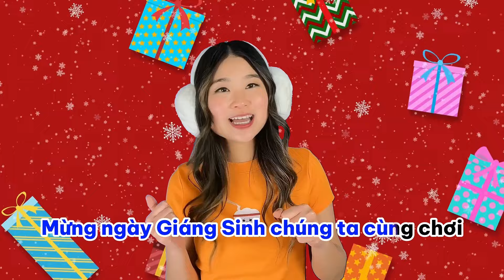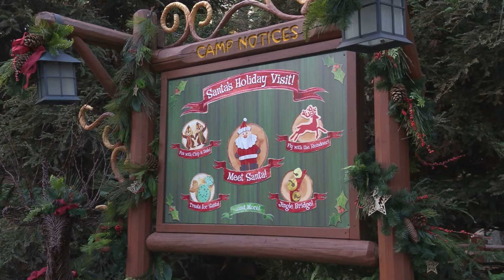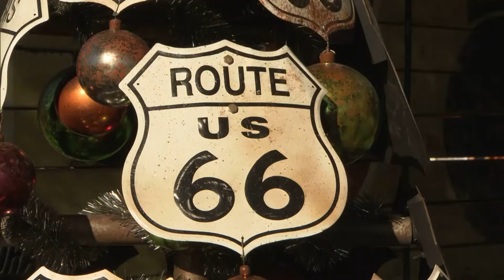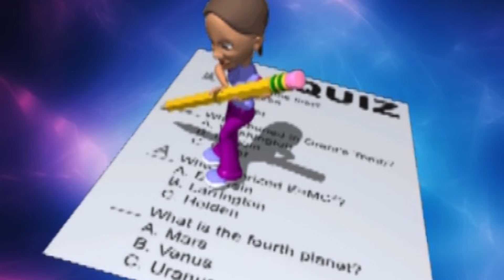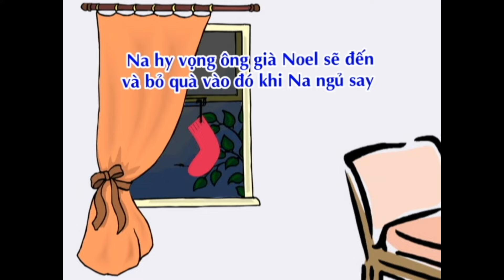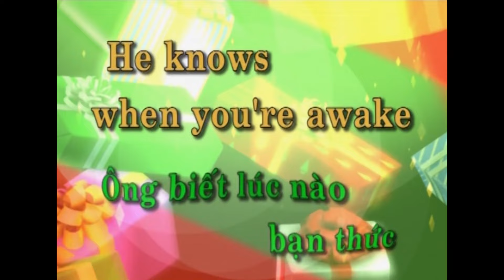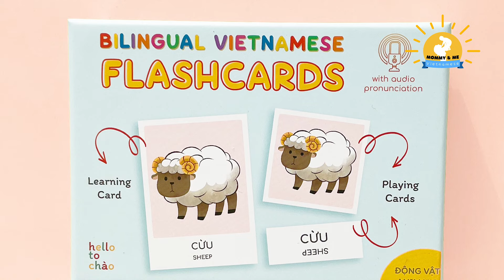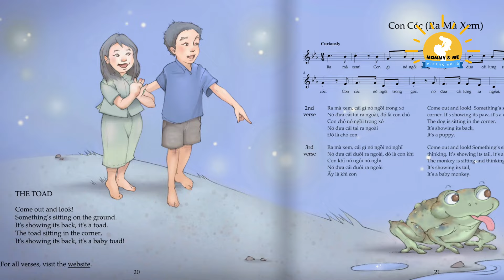Ep 12 Christmas Giáng Sinh Nô-en Noel - Vietnamese Bilingual Learning for Babies, Toddlers & Kids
🌟 Join us on a magical journey into "Christmas - Nô-en or Noel" for kids! 🎶 Explore the holiday spirit through catchy songs, lively Vietnamese lessons, and super-fun activities!

Uncover the joy of the winter season in both English and Vietnamese!  Toe-tapping tunes and engaging lessons make learning a breeze, turning gratitude into a musical adventure! 🎤🎵
Who says learning a new language can't be fun? 📖🌟

Produced by
Sophie Bảo Trân

Starring Baby Aria, Sophie Bao Tran, Jennifer Ngoc Tran & Friends

Cao Bá Thông

Vocals:
Sophie Tran
Jennifer Tran
Cao Bá Thông

Special Thanks
Little Saigon TV
SBTN
Ao Dai by CuteSass

Mommy and Me Vietnamese is an excellent resource for parents who want to introduce their children to Vietnamese language and culture in a fun and engaging way. We offer a unique and exciting learning experience that combines language learning with cultural exploration, making it an ideal tool for parents who want to expose their children to different languages and cultures.

Chương trình Mommy & Me Vietnamese được thực hiện để cùng đồng hành với quý phụ huynh trong việc hướng dẫn con em học tiếng Việt ngay tại nhà, trên kênh YouTube Young Generation - Thế Hệ Trẻ.

Từ nhỏ, Sophie Bảo Trân và Jennifer Ngọc Trân đã tham gia các chương trình giáo dục của trung tâm Thế Hệ Trẻ do bố mẹ Quang Trung và Nhã Ý sáng lập.  Sau khi có con đầu lòng, Sophie đã ấp ủ mơ ước tiếp nối công việc giữ gìn tiếng Việt và văn hoá Việt của bố mẹ, nhưng cho một thế hệ mới với những nhu cầu mới.
Cuối cùng, Sophie đã bắt tay vào thực hiện mơ ước đó với sự trợ giúp về sáng tác nhạc của em gái Jennifer.

Thân ái mời các em thiếu nhi đến với chương trình Mommy & Me Vietnamese với bé Aria Ngàn Thương và các bạn thiếu nhi vô cùng dễ thương và ngoan ngoãn.

About Us:

Mommy and Me Vietnamese is a new bilingual show with the goal of creating new content for your babies to teach them Vietnamese from a very young age.  We have long-form content to keep your baby learning without it switching to something else but we also have shorter clips if you prefer.  Thank you so much for your support!

Chương trình Mẹ & Con nhằm giúp cho các trẻ em học Anh Viet tư tuổi trẻ.  Hôm nay mình sẽ học về các bộ phận cơ thể!

Cảm ơn quí vị ủng hộ trang Youtube chính thức của Trung Tâm Thế Hệ Trẻ.  Xin đừng chép và tải lên video này trên trang khác.

Thank you for supporting our official Youtube channel!  Please do not download and re-upload our videos onto other channels.

Let's not only learn the Vietnamese language but learn about culture as well!  Interactive fun programming with songs, games and educational activities for children AND YOU to learn Vietnamese!  Let's get started!